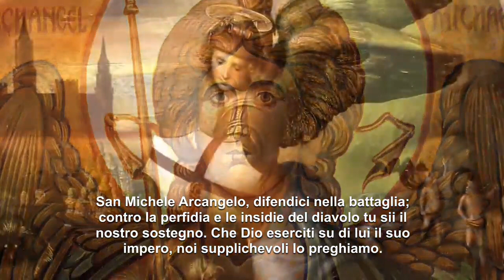Santa Messa 10/03/2024 padre Emmanuel D'Aulerio Roberto in Monghidoro Madonna dei Boschi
Santa Messa 10/03/2024  in diretta TV padre Emmanuel D'Aulerio Roberto da Monghidoro BO santuario Madonna del Bosco alle ore 17.00.  IV DOMENICA DI QUARESIMA ANNO B.
La TV di padre Emmanuel M. D'Aulerio Roberto sta trasmettendo dal vivo.
Nell'Immacolata Dio vi Benedica +++ SANTA GIORNATA. *Santa Messa*   IN DIRETTA YOUTUBE. Padre Emmanuel. Ave Maria.*Canti* *della* *Santa* *Messa* in diretta TV su Youtube. Dal foglietto dei canti: ingresso *1* poi *2* , gloria 13, sanctus *17* , comunione *12* , finale *65* e ringraziamento *59*. Dal foglietto dei canti "Un Giorno con Maria": https:latvimmacolata.altervista.org. Ave Maria!*Iscriviti* e far iscrivere anche i tuoi amici al *_nostro_* *canale* *_Youtube_* la TV dell'Immacolata lasciando anche il tuo "like" mi piace per ricevere le notifiche della Santa Messa in diretta DAL VIVO. Padre Emmanuel M. D'Aulerio.

twitter padre Emmanuel M. Instagram

La TV di p. Emmanuel instagram twitter

La TV di p. Emmanuuel web site

La TV di p. Emmanuel: latvimmacolata.altervista.org tumblr

tiktok La TV di p. Emmanuel